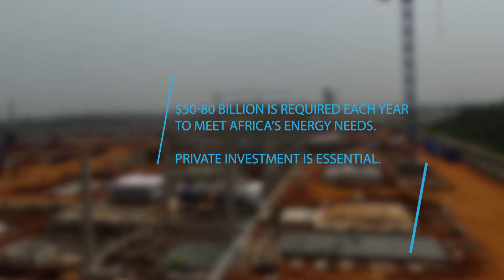MIGA 2nd Gender CEO Award: Women Powering Africa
MIGA hosted its 2nd Gender CEO Award on International Women's Day (March 8) to recognize the accomplishments of a CEO, or equivalent, from one of its clients with a record of seeking to create opportunities for women and promoting gender equality.

This year's awardee was Helen Tarnoy, Managing Director of Aldwych International. A pioneer in her field, Ms. Tarnoy has led several business development efforts in Africa since 1997, including the financing of the successful Songas project in Tanzania. She also spent two years as Director General of the Cameroon integrated utility, Sonel, with a workforce of 3,500 people and a turnover of some $180m.

Aldwych International received political risk guarantees from MIGA through its investment in Azura Power West Africa Ltd., a company created to develop a 459MW open-cycle gas power plant near Benin City in Edo State, Nigeria.